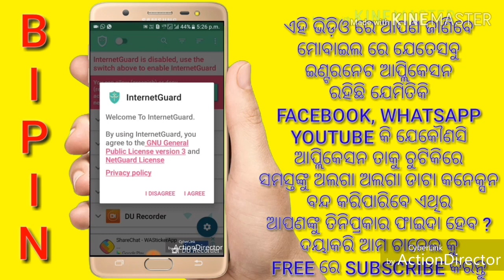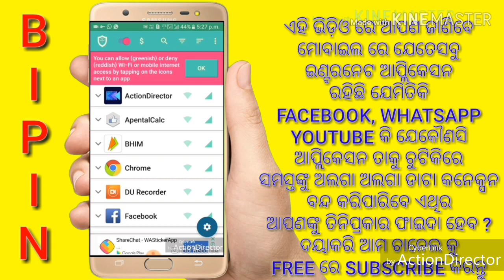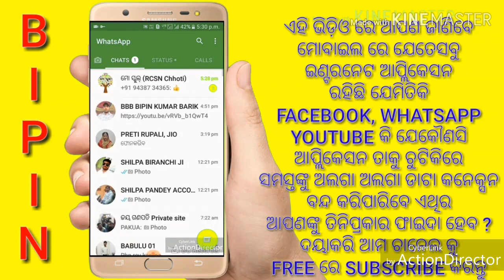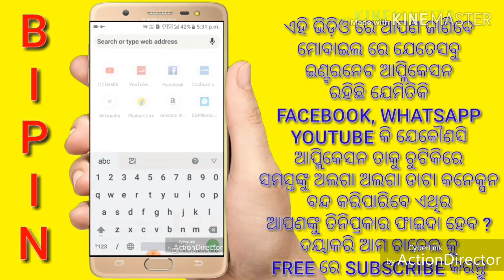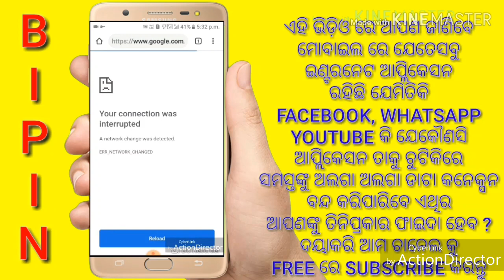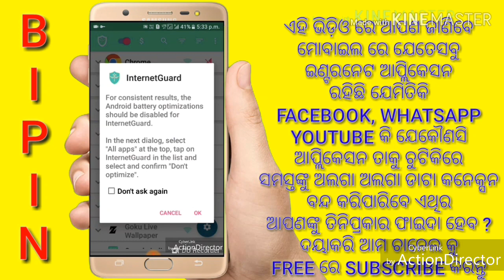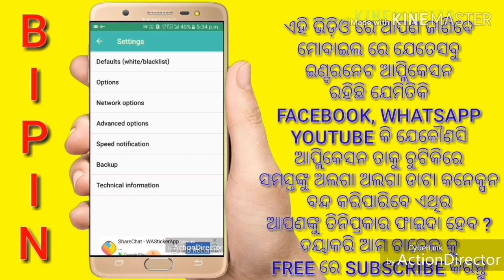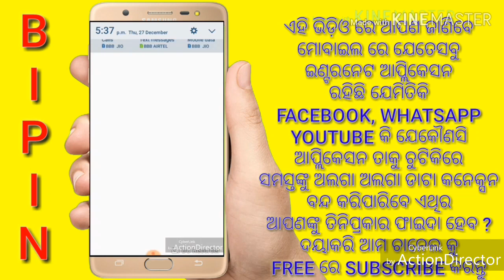👍ODIA#ଏବେ ଆସିଲା ମୋବାଇଲରେ ଇଣ୍ଟରନେଟ On/Off Bottom ଆପ୍ଲିକେସନ କୁ ସେପାରେଟ DATA ବନ୍ଦକରନ୍ତୁ👌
BipinPRIVATEVIDEO